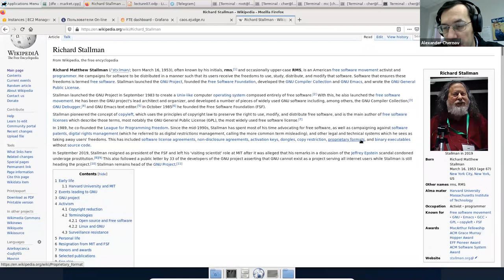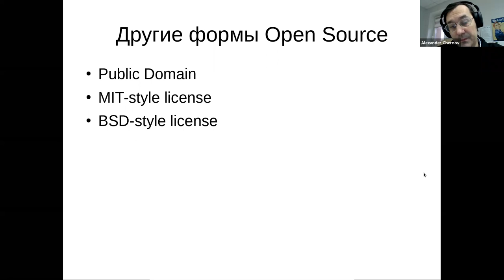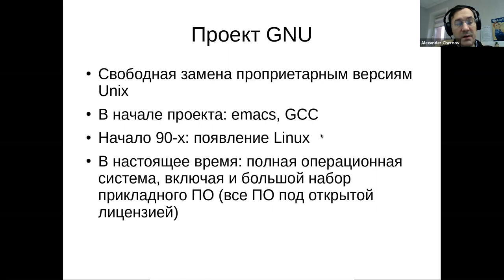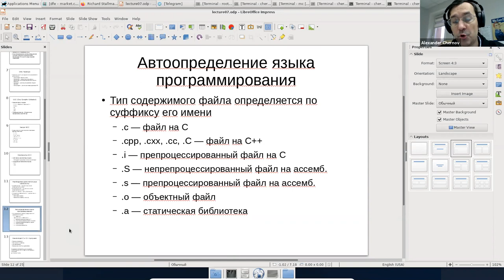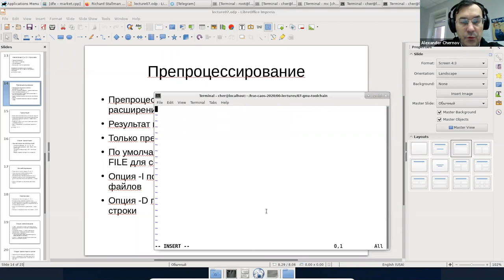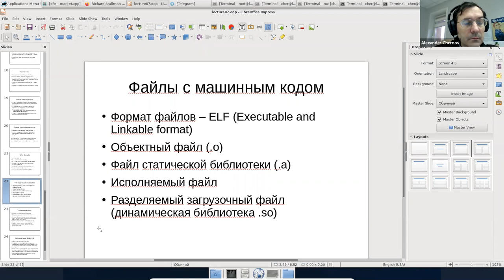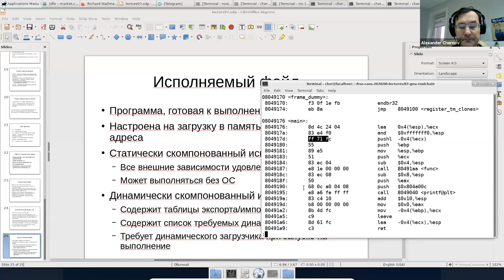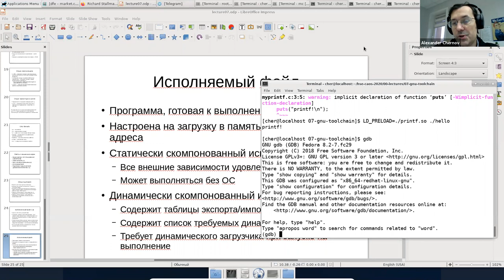HSE CS ACOS 2020-2021: Lectures 7, 8